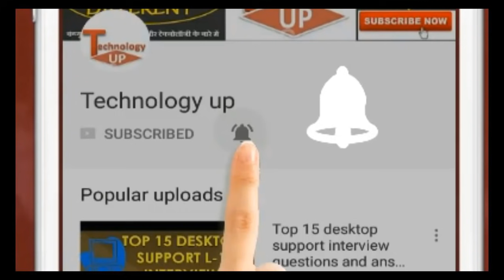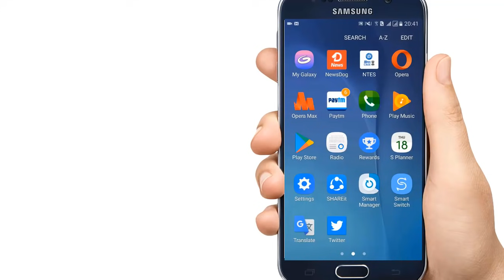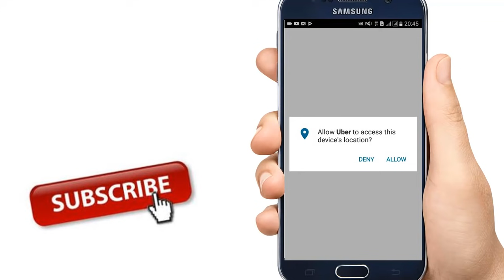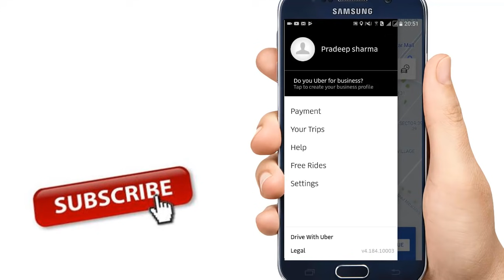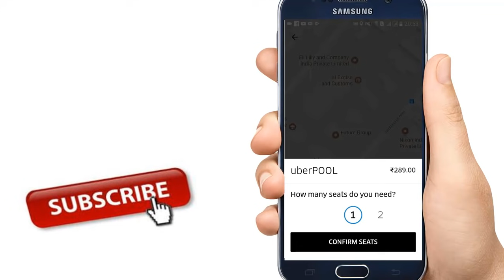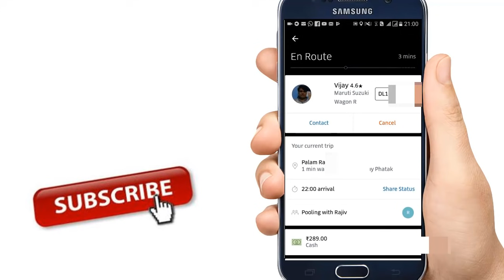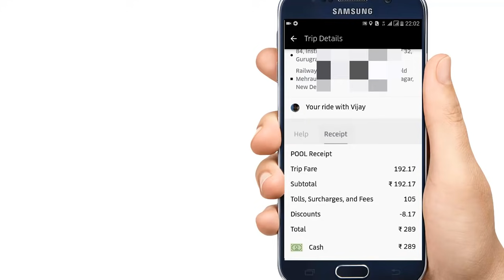How to book Uber cab and how to pay payment | उबेर कैब कैसे बुक करे मोबाइल से जाने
How to book uber cab and how to pay payment | उबेर कैब कैसे बुक करे मोबाइल से और पेमेंट कैसे करे जाने |

Queries solved:

(1) How to book uber cab
(2) How to book uber cab in hindi
(3) How to book uber cabs in app in hindi
(4) Uber cab booking in hindi
(5) How to download uber app and sign in for account.
(6) How to book uber cab for others
(7) Uber cab kaise book kare or payment kaise kare paytm se.
(8) How to book uber ride in india from phone in hindi.
(9) Online cab (Uber cab) booking in Android mobile
(10) How to book a ride with Uber Cabs?
(11) How to book uber in advance.
(12) How to book uber cab with cash payment option india
(13) How to book uber pool
(14) How to book uber cab in india.